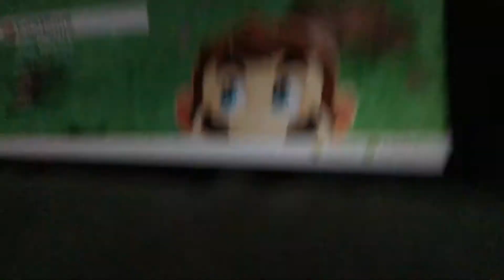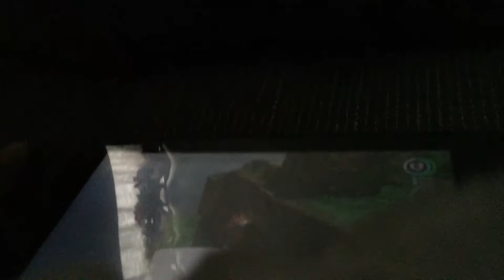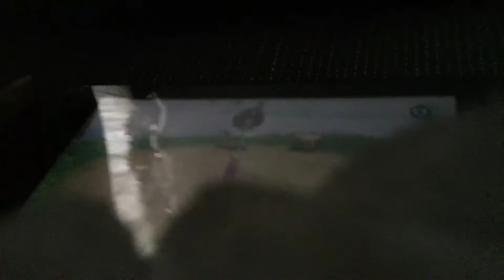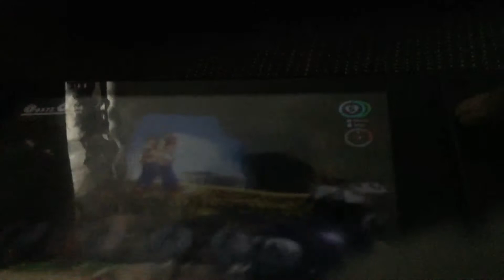Super Mario odyssey part 3